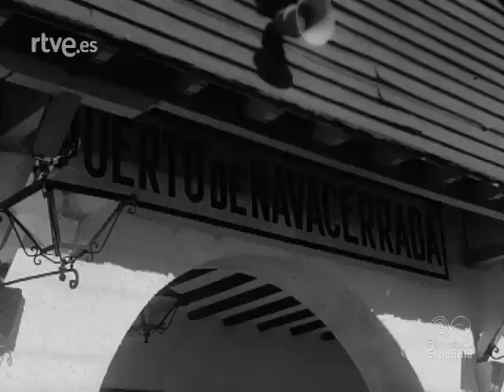TRAMO NAVACERRADA-LOS COTOS (1964)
Inauguración del tramo ferroviario Navacerrada-Los Cotos, túnel incluido.
NO-DO del 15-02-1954. De la web de RTVE.